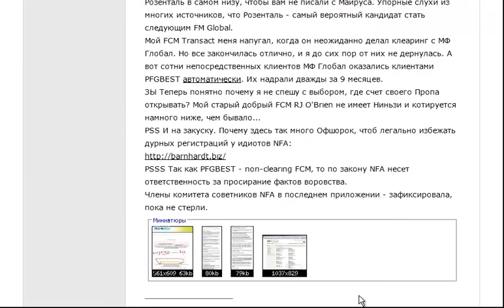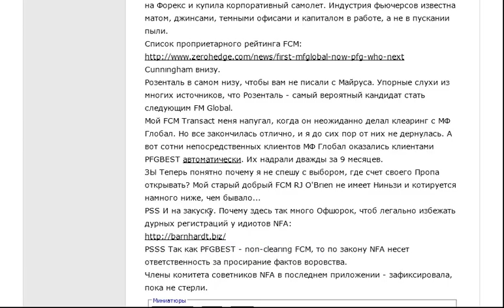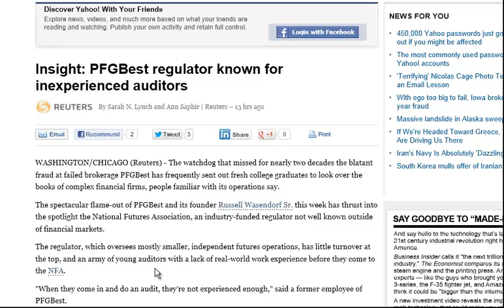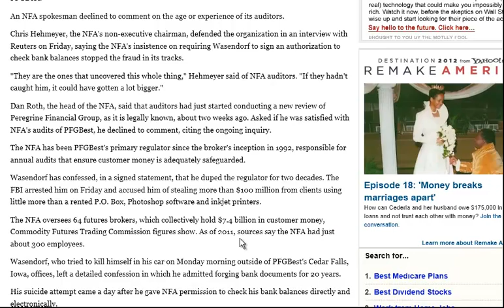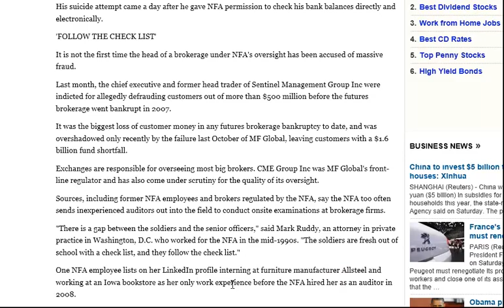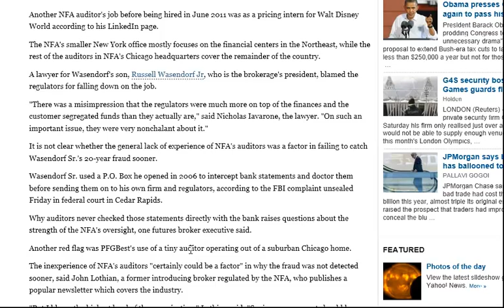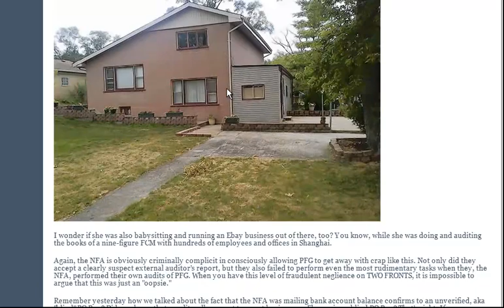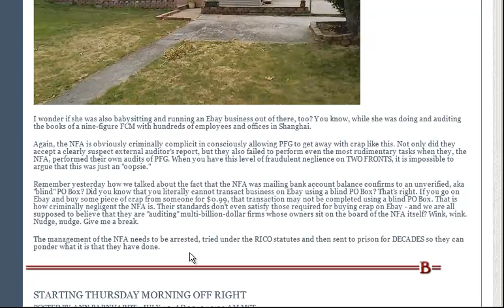Трейдинг, брокеры, скандалы - часть 3.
УВЕДОМЛЕНИЕ О РИСКАХ: Торговля фьючерсами, валютными инструментами, и опционами очень рискованна и подходит не всем. Инвестор может потенциально потерять весь начальный капитал и более. Рисковый (свободный) капитал - это деньги, потеря которых не отразится на вашем финансовом благополучии и стиле жизни. Для торговли должен использоваться только рисковый капитал, и только людям, обладающим достаточным количеством торгового капитала, следует участвовать в такой торговле. Исторические результаты не являются показателями или гарантиями будущих результатов. А судьи кто? NFA - инспектор, что следит за порядком.